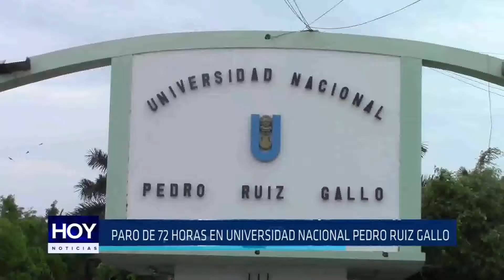Chiclayo: Paro de 72 horas en Universidad Nacional Pedro Ruiz Gallo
Los trabajadores administrativos de la Universidad Nacional Pedro Ruiz Gallo anunciaron un paro de 72 horas desde mañana martes. La huelga interna está programada para el próxima 29 de mayo.